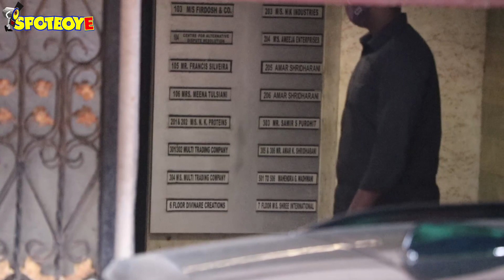Sisters Janhvi Kapoor and Khushi Kapoor snapped across in the town | SpotboyE